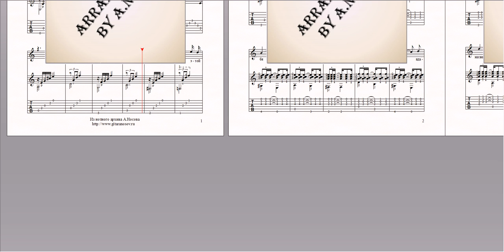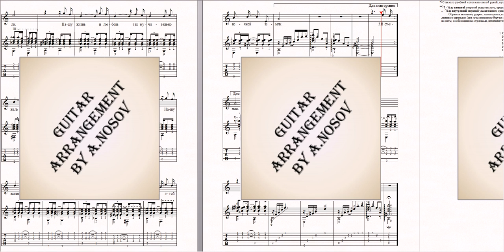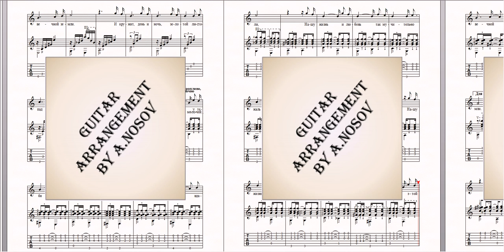На краю (С.Трофимов) Ноты для вокала и гитары